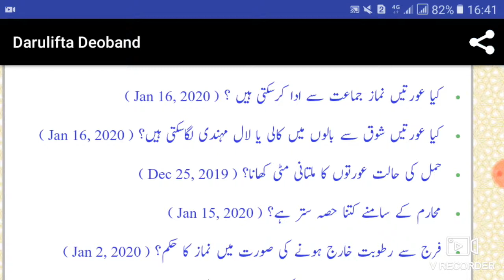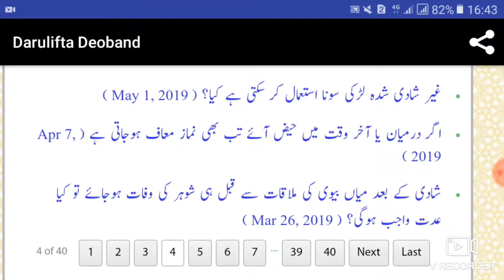Aurat ka jamaat ke sath namaz parhna kaisa hai? Aurat ka sar par mehndi lagana kaisa hai